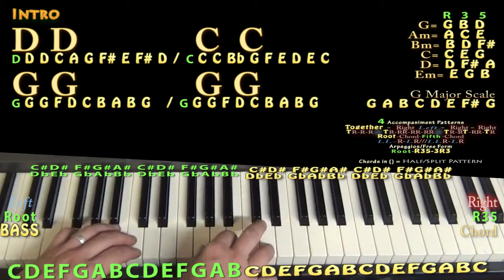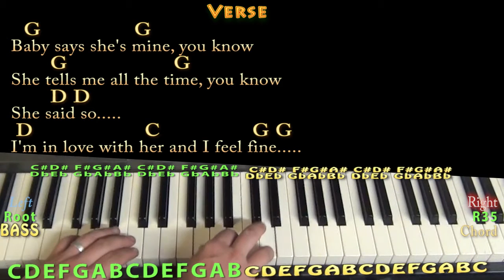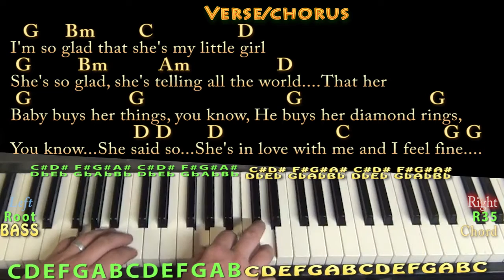I Feel Fine (Beatles) Piano Cover Lesson with Chords/Lyrics